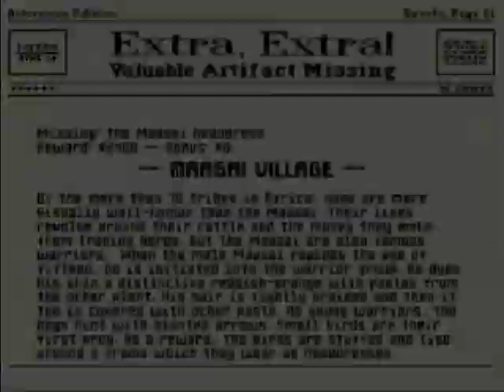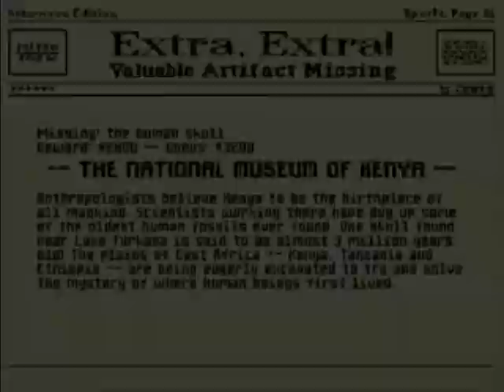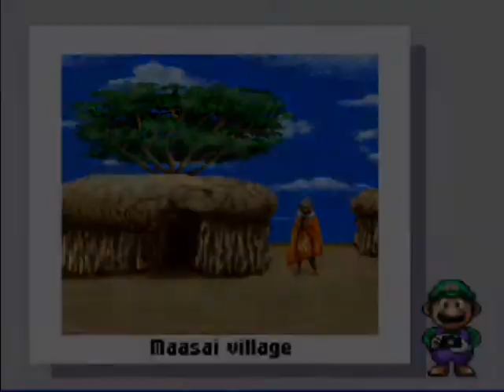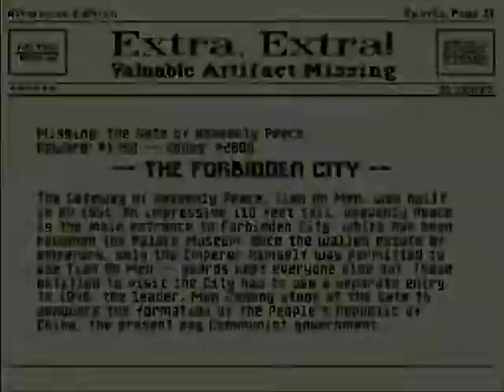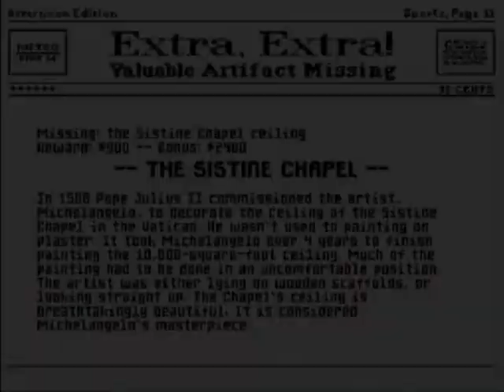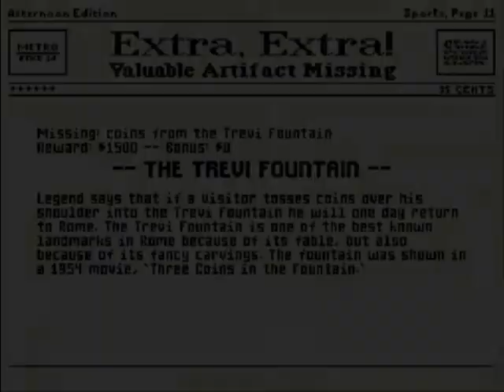Talking To Myself On Mario Is Missing (SNES) Part 2 - Dudes Shlongs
Nairobi, Beijing and Rome.